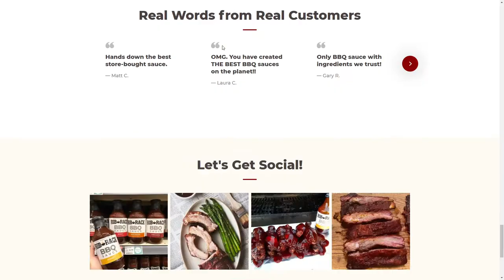Rib Rack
Rib Rack By Athlon From United Kingdom
A new website for challenger food brand Rib Rack. A healthy alternative to BBQ sauce brands.